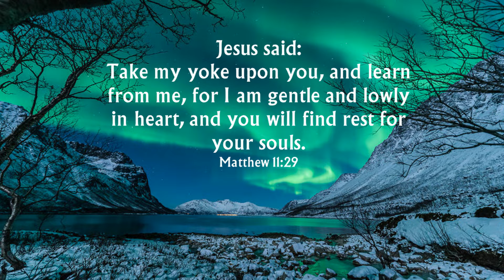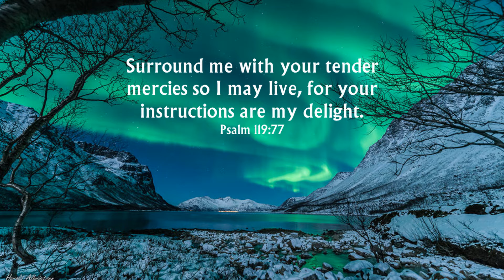A Gentle and Quiet Spirit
THE BEAUTY OF A QUIET AND GENTLE SPIRIT

God invites all of us, every day and in every situation to a lifestyle of gentleness where we honour truth, respect the dignity of everyone – including ourselves, and delight in the joy and wonder of each new day.

You have given me the shield of your salvation, and your right hand supported me, and your gentleness made me great. Jesus said:  Take my yoke upon you, and learn from me, for I am gentle and lowly in heart, and you will find rest for your souls. Psalm 18:35,  Matthew 11:29

Heavenly Father, in times that feel angry and harsh, often condemning and accusing, we come to You today asking that You will make us more like Yourself.  We want to speak truth, even challenge when necessary, but we want to do it with respect and gentle humility.

Let my teaching fall on you like rain; let my speech settle like dew. Let my words fall like rain on tender grass, like gentle showers on young plants.  Deuteronomy 32:2

Lord, as we spend time with You today, reading Your word, opening our hearts to You both to speak with You and quietly listen to you, we pray for peace and gentleness to fill our souls.  Wrap Your gentleness around our hearts and comfort us with Your strong and caring presence

Surround me with your tender mercies so I may live, for your instructions are my delight.  Psalm 119:77

Today, Lord we want to slow down and notice all the good things You are providing that surround us, things like a baby in a stroller; the aroma of food; the freshness of the air, the beautiful colours in the sky as the sun goes down.

Be beautiful in your heart by being gentle and quiet. This kind of beauty will last, and God considers it very special.  1 Peter 3:4

Help us Lord, today to live  in the beauty of a gentle and quiet spirit which is so precious in Your sight.  Amen